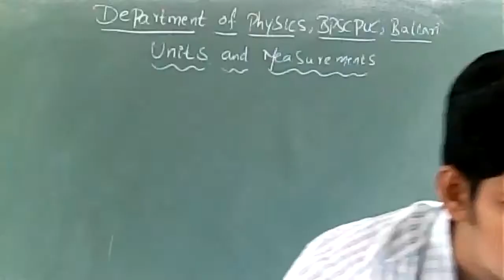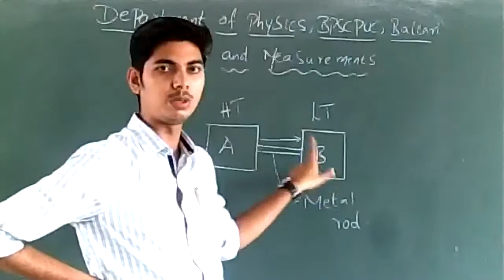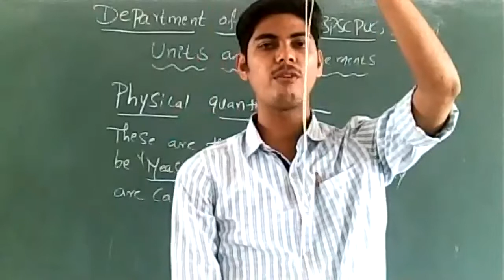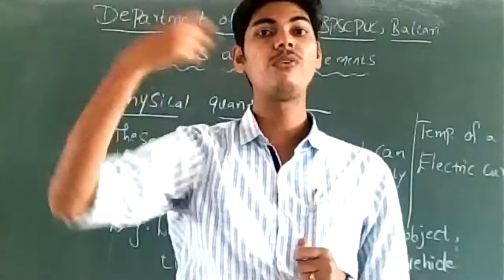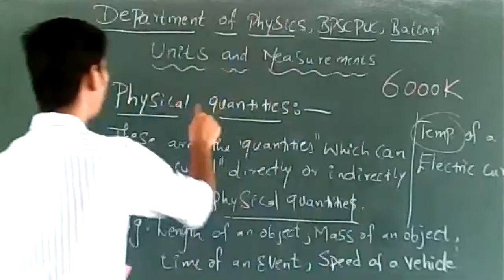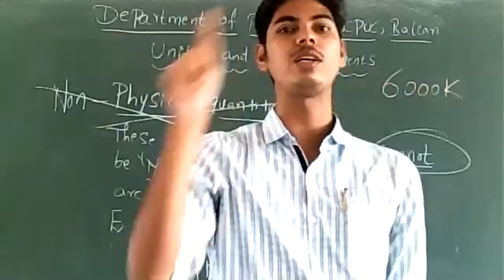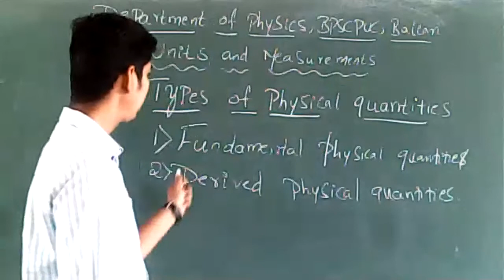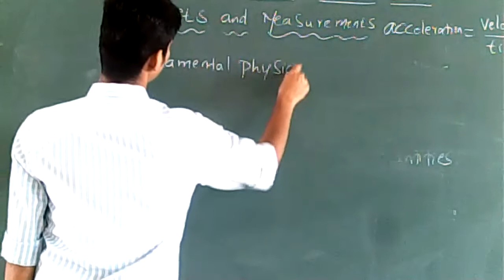Units and measurements